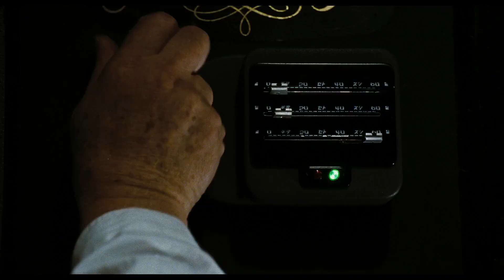Serenity (2005) movie official trailer 2 [HD] - You have to watch this!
Serenity (2005) movie official trailer 2 [HD]

Our review of the Serenity (2005) movie: coming soon!

Captions / Subtitles: Chinese (Traditional), Dutch, English, French, German, Hindi, Hungarian, Italian, Japanese, Korean, Malayalam, Norwegian, Portuguese, Spanish, Tamil, Telugu, Ukrainian

Copyright: X